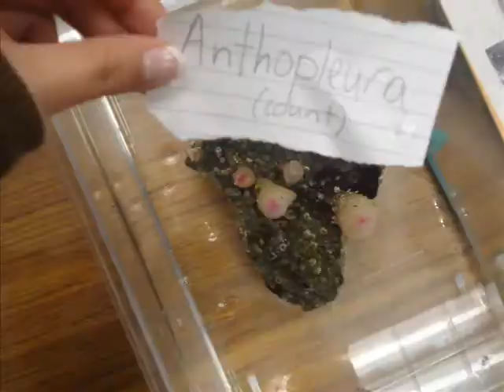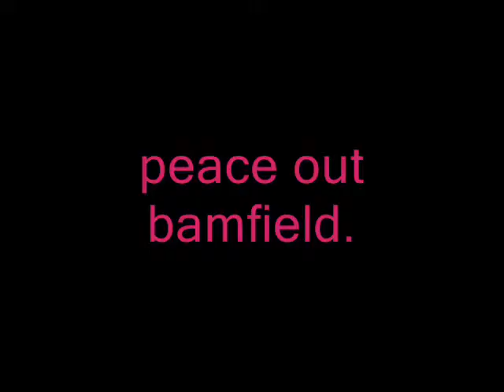bamfield 2007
random weekend